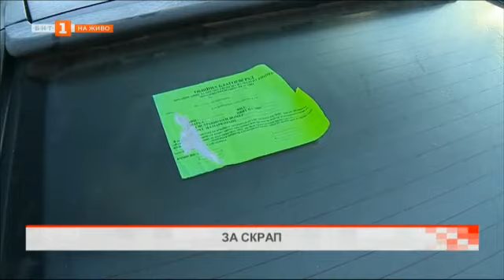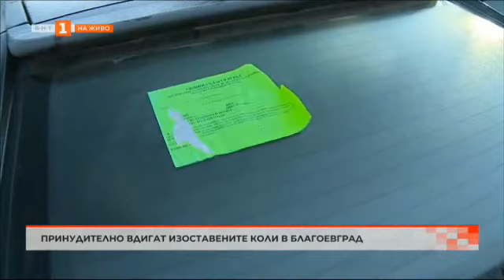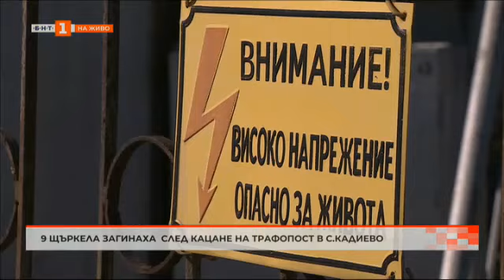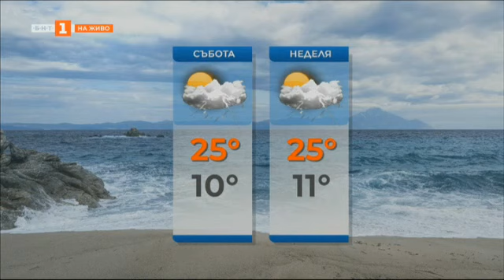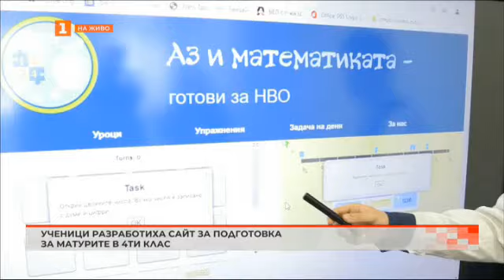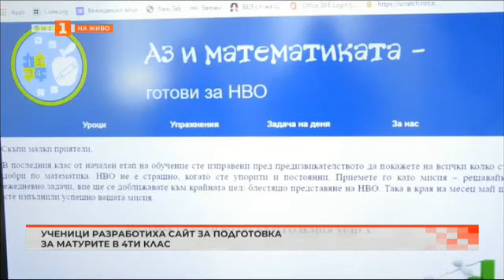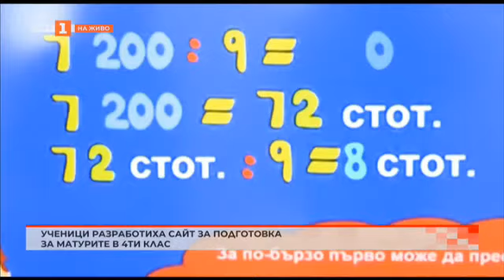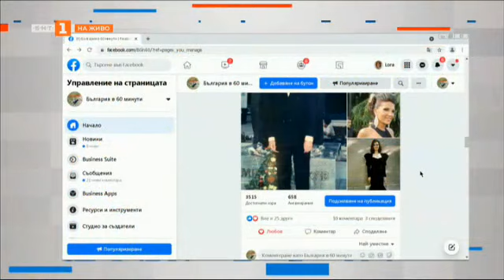Ученици разработиха сайт за подготовка за матурите "България в 60 минути" 13.05.2021 г. по БНТ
Гледайте предаването на Българската национална телевизия "България в 60 минути" на 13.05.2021 г.!

Автомобил се е запалил на пътя Бургас-Средец. Шофьорът е загинал, 6-годишната му дъщеря е в тежко състояние.

Вече вдигат принудително изоставените стари автомобили в Благоевград.

Девет щъркела загинаха след кацане на трафопост в с. Кадиево.

В Ямбол монтират специални чешми за кучета.

Какво време ни очаква през уикенда?

Инициативата със социална мисия "Килеръ".

Ученици разработиха сайт за подготовка за матурите в четвърти клас.

Актуални модни тенденции за абитуриентите с Калчо Петков.

Живите човешки съкровища от с. Войнягово.